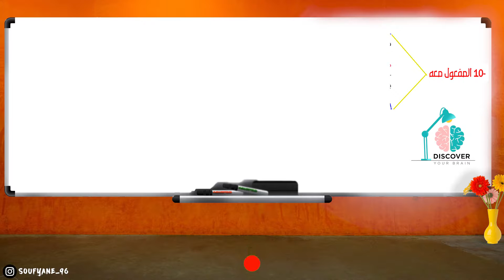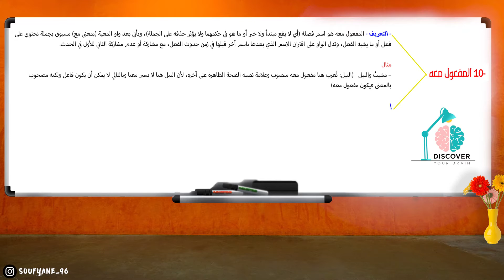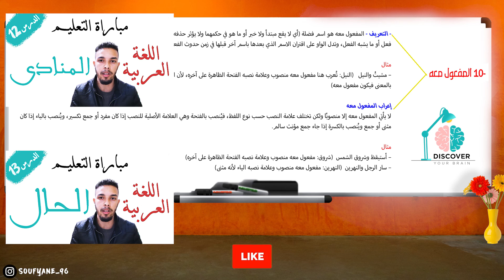الدرس 11: المفعول معه | اللغة العربية - مباراة التعليم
السلام عليكم ومرحبا بكم في هذه السلسلة الخاصة باللغة العربية استعدادا لمباراة التعليم 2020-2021

رابط الدروس